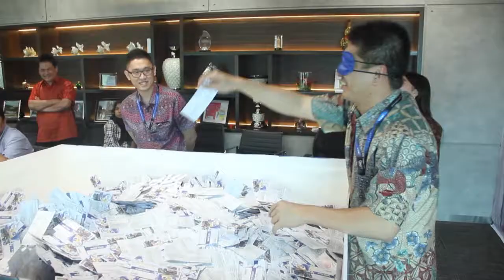GNET 4G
Pengundian Hadiah Gebyar GNET 4G (Go Grab Giant Gift) telah dilaksanakan kemarin tanggal 6 Februari 2018 di kantor Head Quarter PT Bangun Globalindo Perkasa, Kemayoran-Jakarta. Undian yang terkumpul sejumlah 62.935 lembar kupon dari seluruh wilayah Indonesia. Diundi dan disaksikan oleh pihak Dinas Sosial, Notaris, Kepolisian beserta perwakilan customer GNET, acara berlangsung dengan lancar dan sangat meriah.